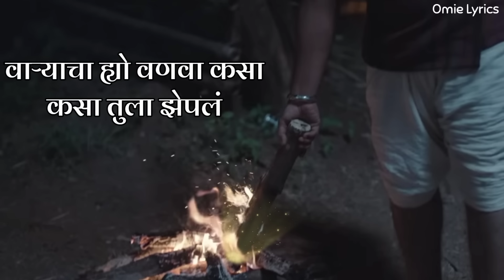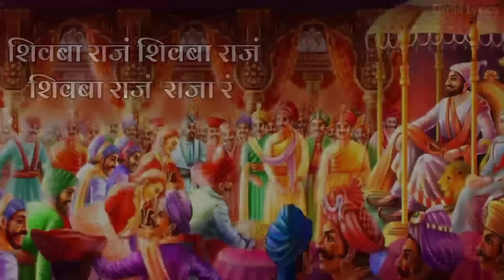Shivba Raja Song Lyrics | Sher Shivraj Song | Shivaji maharaj song 2022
Shivba Raja | Sher Shivraj | Digpal Lanjekar | Avadhoot Gandhi | Devdutta Manisha Baji | Omie Lyrics

Lyrics:-

मावळ आम्ही वादळ आम्ही
आर मरणाचा भी काळ आम्ही
रण मस्तांची जात आमची
आर भ्या कुणाला दावतो र
प्रीत तलवारीशीनातं हे मातीशी
खाकर सरनावरची रोज र खायाची
रयतेचा राजा त्यो आम्ही हात र तयाच
झिकत नाही जवर तवर झुंजत रहायचं
तुकडे तुकडे झाले तरी बी
कणा कणान झुजतो र
हे
मेल्या मना जाग यावी अशी त्याची भाषा र
मराठी या मातीची त्योच हाय आशा र
दुष्मनाला धाक देई शिवरायांच नाव र
हे शंभु-शंकराच नव राजंगड धाव र
शिवबा राजं शिवबा राजं
शिवबा राजं  राजा रं
हे हिथ पाय ठेवण्या आंदी
इचार दोस्ता कर बरं
कन कन रुद्र बनला शिवरायांचा आधार
वाऱ्याचा ह्यो वणवा कसा कसा तुला झेपलं
मराठा ह्यो आत्ता
मराठा ह्यो आत्ता
हुबी बादशाही ठोकल